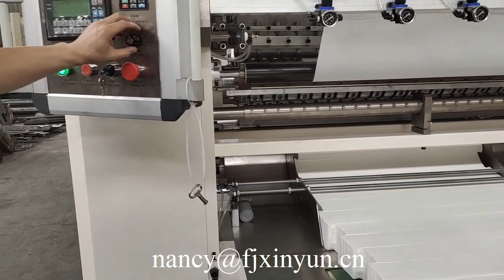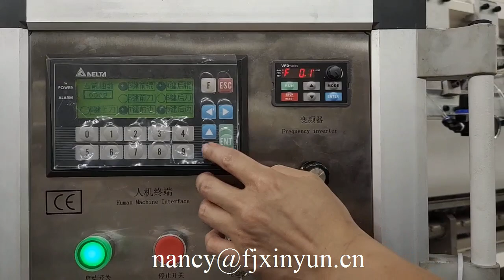7 خطوط interoldold سعر آلة تحويل المناديل الورقية للوجه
XY GU 20A 7 خطوط interoldold سعر آلة تحويل المناديل الورقية للوجه丨آلة صنع الورق丨آلة مناديل الوجه